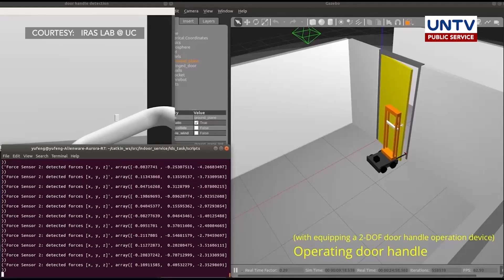UC engineers design robot that can open doors, find nearest electric outlet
Engineers and students in Cincinnati develop an autonomous robot that can open doors and recharge itself.